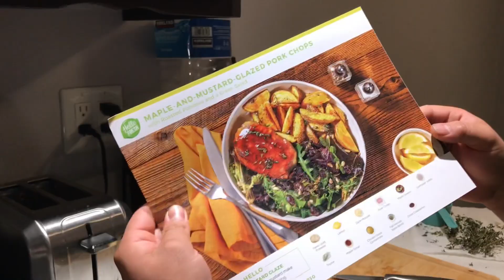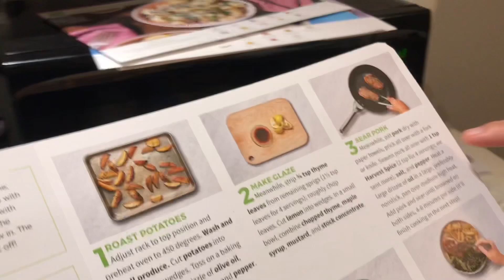Cooking with Chef Bofadee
A thrilling experience cooking with Chef Bofadee. A renowned chef from the mountain of Caucasus.